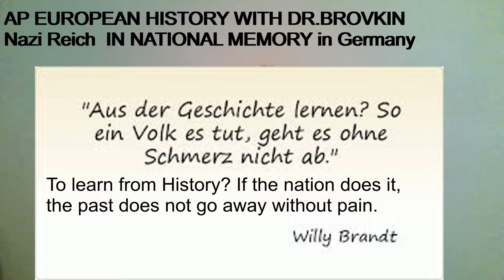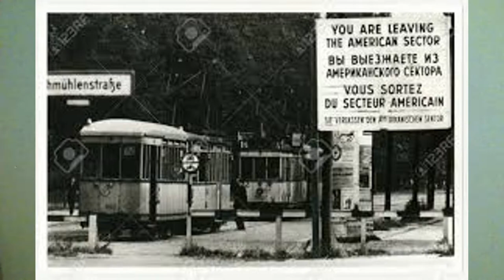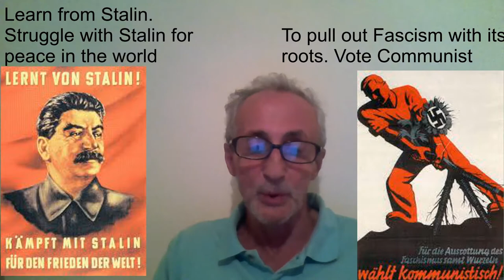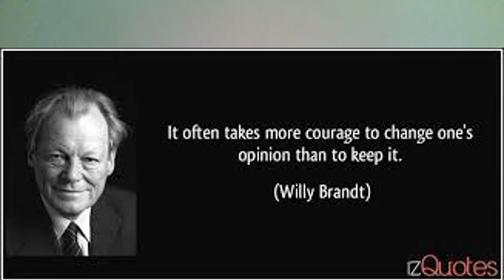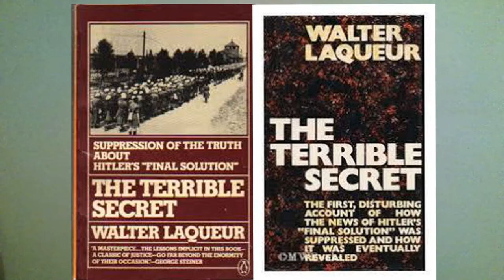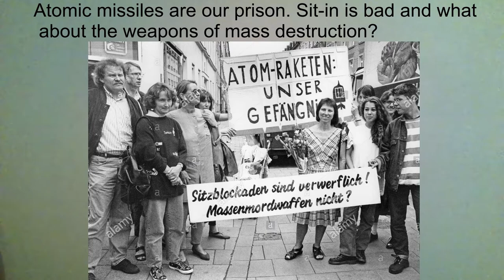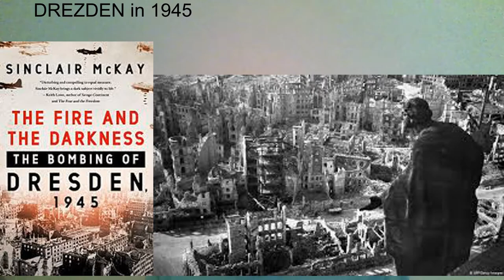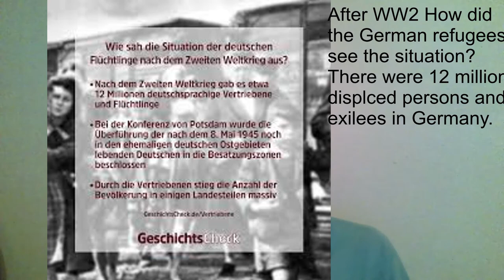Nazi Reich in National Memory in Germany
This segment of AP European History with Dr.Brovkin deals with national memory of Nazi Reich in Germany. It is a short history of how the Germans dealt with the crimes of the Nazi era in their public discourse both in the East and in the West. Did they acknowledge the responsibility? How did the  new generation relate to the crimes of the past? Did they have a moral awakening? And finally how did these attitudes change overtime? Dr. Brovkin is a Russian American historian, author of Russia After Lenin, and other books, now retired, used to serve as an Associate Professor of Soviet History at Harvard University.